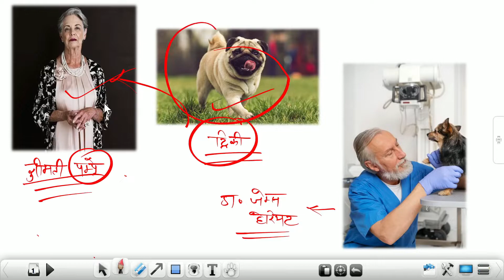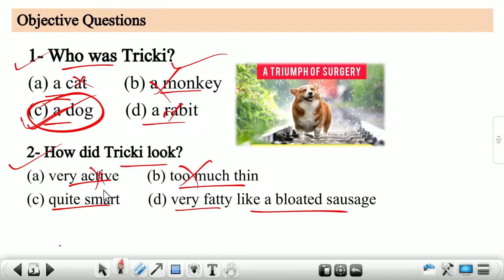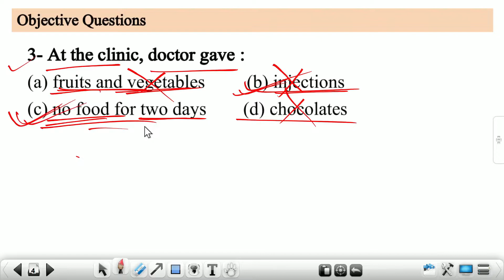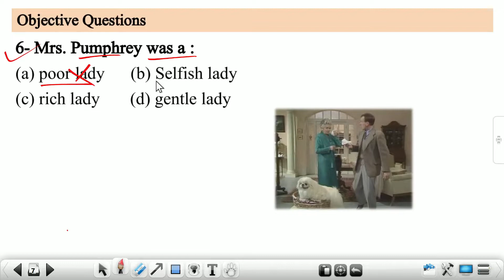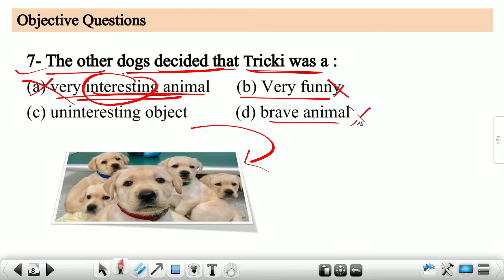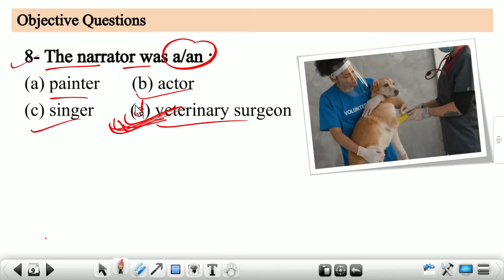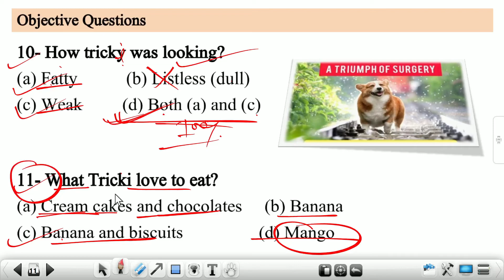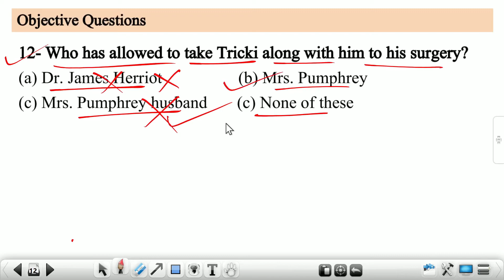A Triumph of Surgery objective question,/class 10th English important question 2023 board exam